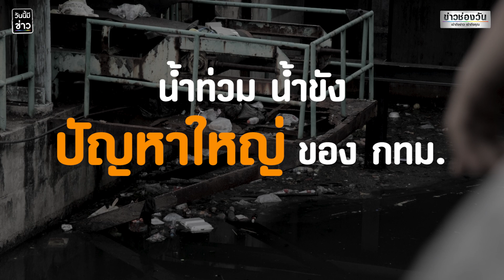ประชาชนคาดหวังอะไรกับ ผู้ว่าฯ กทม.คนใหม่ | วันนี้มีข่าว | ข่าวช่องวัน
ส่งการบ้านให้ผู้ว่าฯ กทม.คนใหม่
ปัญหาเร่งด่วนที่ชาวบ้านอยากให้แก้ไข